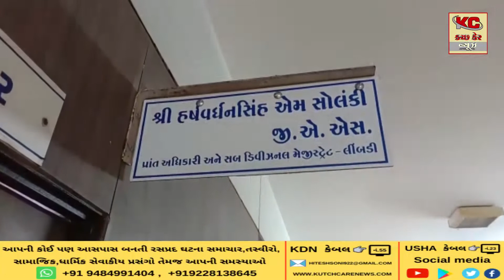લીંબડી પ્રાંત અધિકારી કચેરીમાં બેઠક યોજવામાં આવી